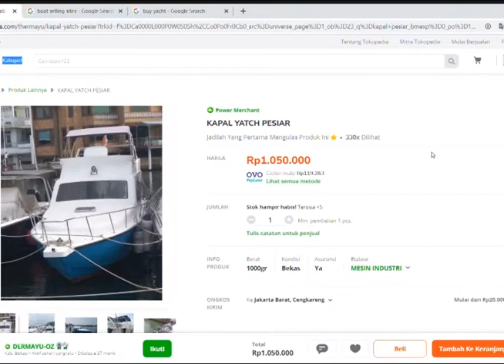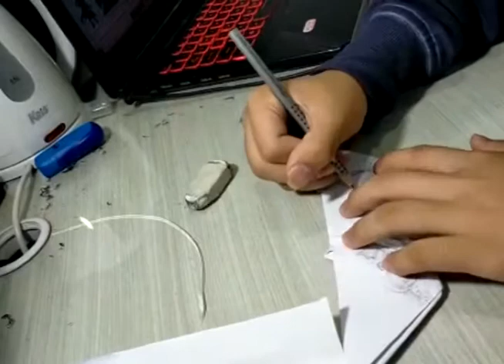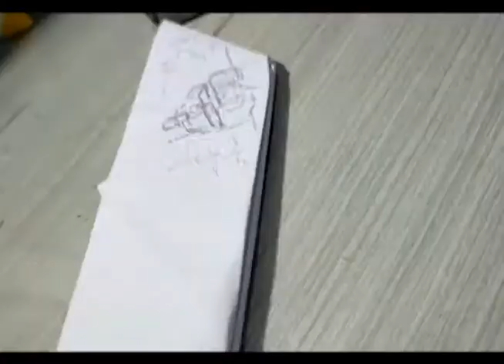CUSTOMIZING A BOAT!!!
Meh.. made it for fun